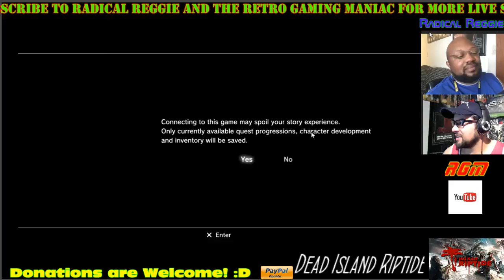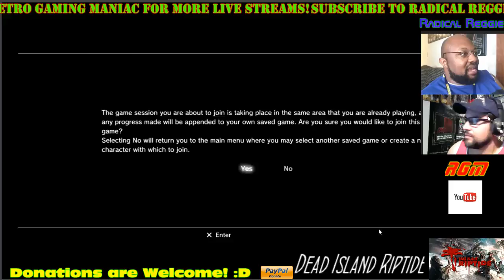Dead Island Riptide Radical Reggie and RGM Live Stream Part 2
Watch Radical Reggie and I battle the undead in Dead Island Riptide!